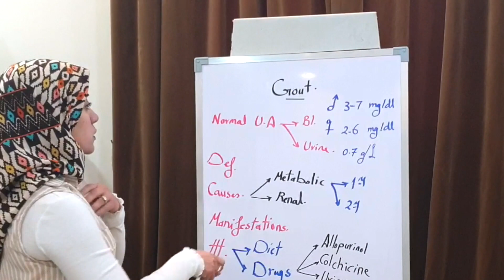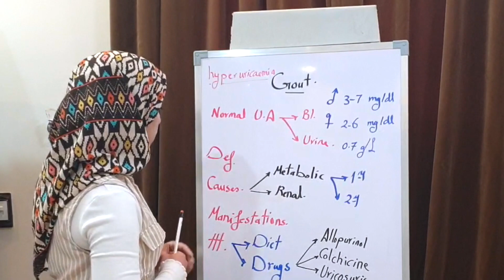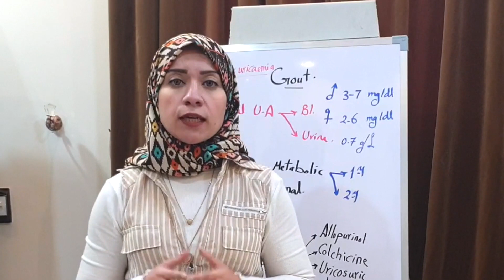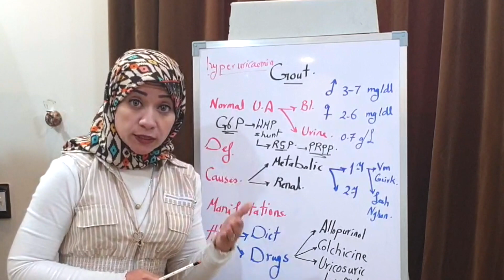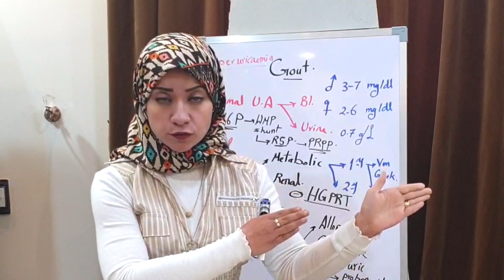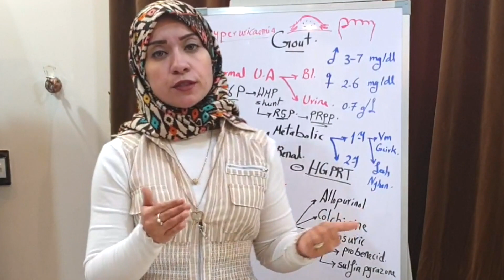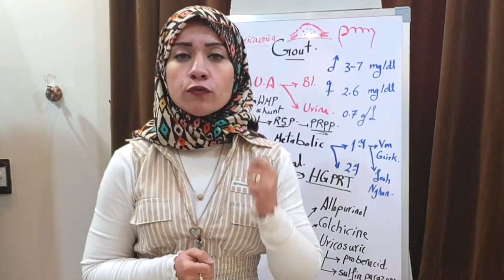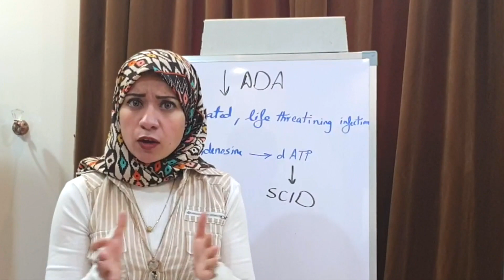( NUCLEOPROTEIN Metabolism Session 3)Gout , ADA deficiency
( NUCLEOPROTEIN Metabolism Session 3)
Gout .
ADA deficiency.
Hyperuricaemia.
Definition of Gout.
Causes of Gout.
Primary metabolic gout ( Von Geirk Disease, Lesh Nyhan syndrome)
Secondary metabolic gout ( hypercatabolic state)
Renal gout
Gouty manifestations: (Gouty arthritis, Tophi, Renal stones)
Mangment of Gout ( diet, allopurinol, colchicin, uricosuric agents)
Adenosine deaminase deficiency ( SCID)
Advisable Review: